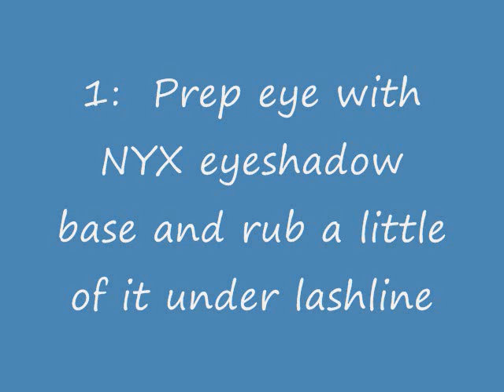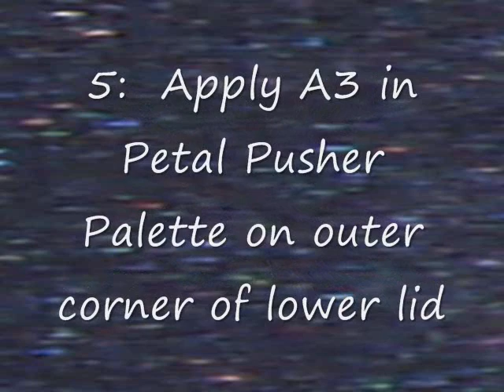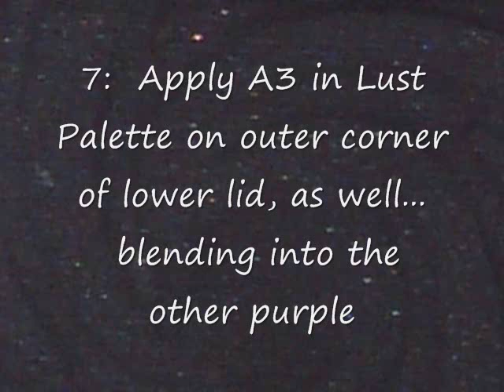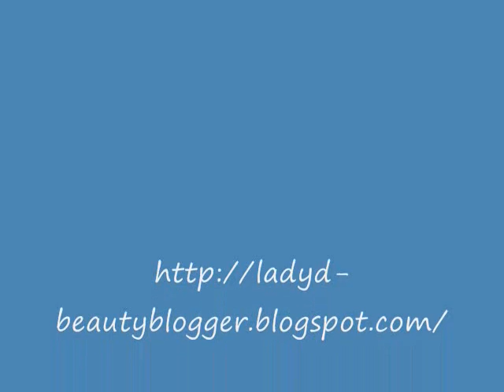Purple Smokey Eye using wet n wild lust and petal pusher EASY!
Purple smokey eye using Wet n Wild Color Icon palettes EASY!!
Purple Smoky Eye
YOU WILL NEED:
1.  NYX Eyeshadow base in White or any white eyeshadow base...
2.  Wet n wild palettes in Lust and Petal Pusher
3.  L'Oreal Carbon Black Lineur Intense (or your favorite black liquid liner)
4.  One By One Mascara -- Maybelline (or your favorite mascara)
5.  Purple Eyeliner...(I used Urban Decay's eyeliner in Ransom -expensive but the best)
Other Items used (not needed for eyeshadow look):
   Lips:  Loreal Fairest Nude
   Lipliner:  Jordana's Rock n Rose
   Bronzer:  NYC Sunny
   Blush:  Revlon 060 -- Wine with everything
1:  Prep eye with eye primer:  NYX eyeshadow base in white and rub a little of it under lashline
2:  Apply A1 in Petal Pusher Palette to browbone
3:  Apply A2 in Petal Pusher Palette to inner corner of eye
4:  Apply A3 in Petal Pusher Palette to entire lid and into crease
5:  Apply A3 in Petal Pusher Palette on outer corner of lower lid
 (forgot to take a picture of this...apply eyeshadow under lower lashline using a small brush or smudge brush starting at outer corner and go a little over halfway in)
6:  Apply A3 in Lust Palette to outer corner of upper eyelid in a wedge shape and blend slightly into other purple on eyelid
7:  Apply A3 in Lust Palette on outer corner of lower lid as well blending into the other purple
8:  Apply A2 above eyelid to blend and blend out
9:  Line waterline with matching purple eyeliner (I used Urban Decay-Ransom)
10:  Apply black liquid liner on upper lashline and wing out slightly
11:  Apply Mascara to upper and lower lashes
Bronzer:  NYC Sunny
Also, There are dupes for MAC products in this look:
A3 in 736 Petal Pusher is a dupe for Mac Parfait Amour  (this alone makes this palette a must buy)
There are also 6 dupes in the 248 Lust Palette:  Pen n pink, Vanilla, Fig1, Beauty Marked, Shadowy Lady,and Knight Divine.  Thanks easyaccessbeauty!